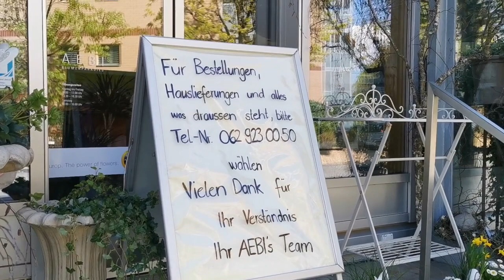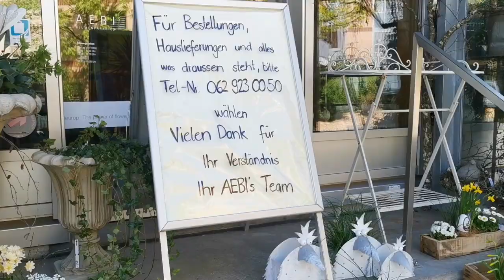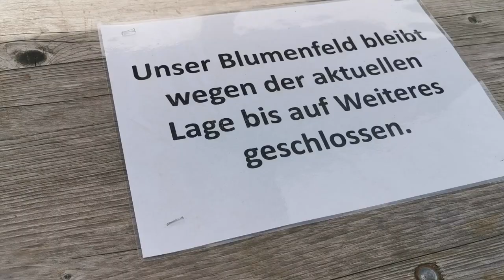Primavera linda na Suìça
Mainha, te amo...